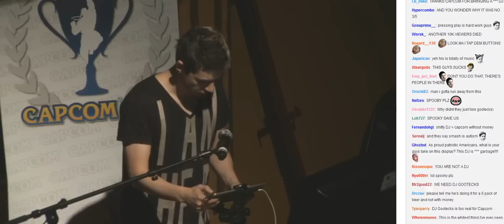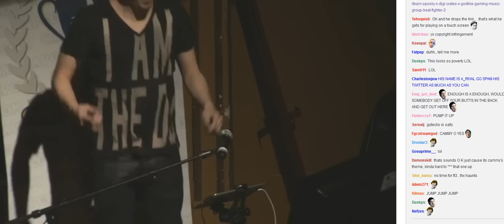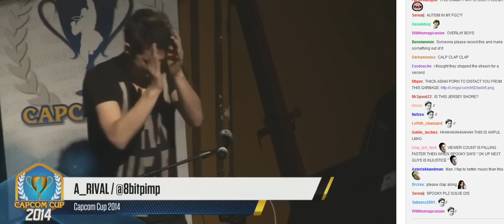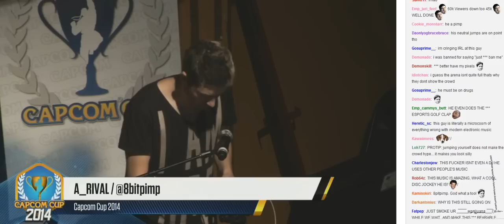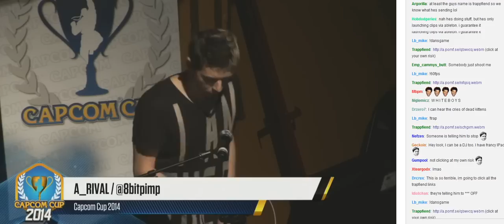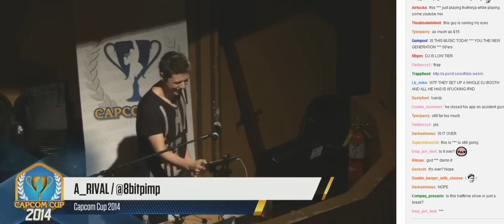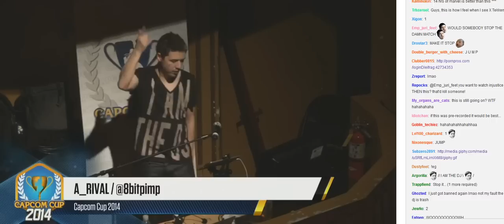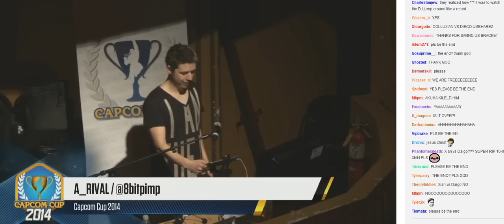Capcom Cup 2014 - Embarassing iPad DJ (17-Minute Source Quality)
0:00 - A U T I S M B O Y Z Official Soundtrack - Main Opening
1:13 - A U T I S M B O Y Z Official Soundtrack - Butchering Cammy Theme
4:20 - A U T I S M B O Y Z Official Soundtrack - Hit Dat Body
5:36 - A U T I S M B O Y Z Official Soundtrack - PR Balrog Epilogue Theme
6:36 - A U T I S M B O Y Z Official Soundtrack - Hit Dat Body (White People Can't Dance Mix)
7:40 - A U T I S M B O Y Z Official Soundtrack - PCP Ryu Theme
11:30 - A U T I S M B O Y Z Official Soundtrack - Nerfing DeeJay
13:28 - A U T I S M B O Y Z Official Soundtrack - Vega's Wakeup U2

Context: Everyone was anxious to see more street fighter matches, but this interlude DJ was taking too long and struggling to keep people entertained